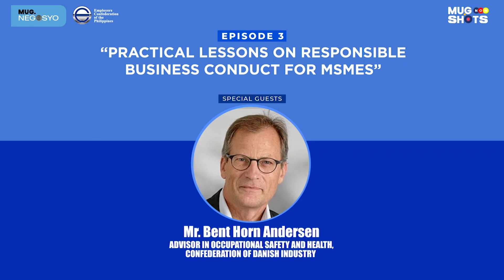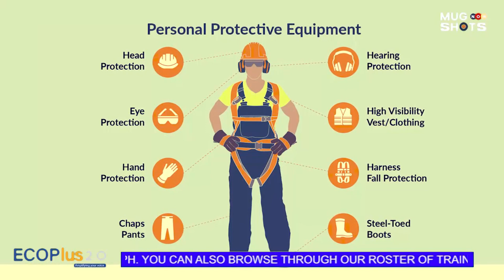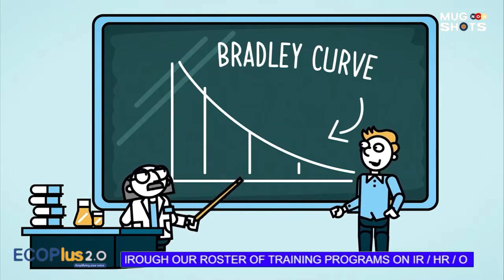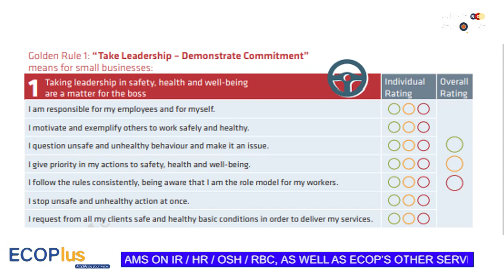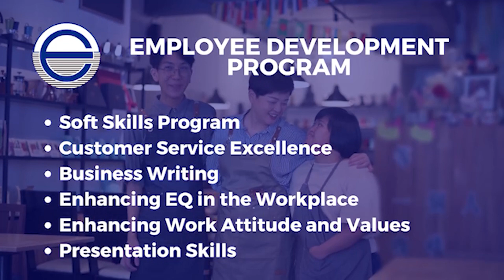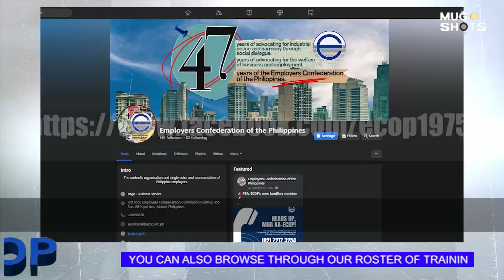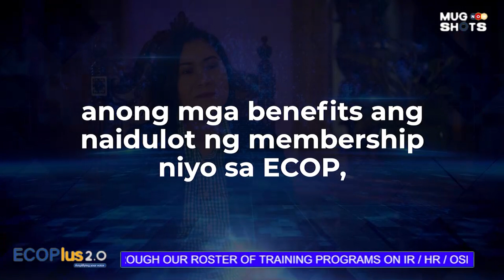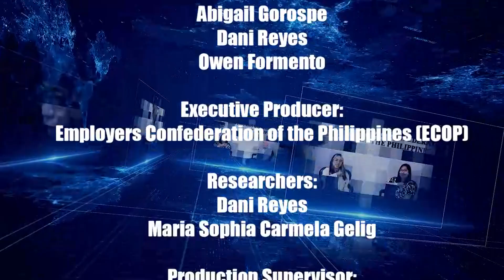NGAYON! ECOPlus 2.0: EP 3: Practical Lessons on Occupational Safety and Health for MSMEs Part 2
NGAYON! ECOPlus 2.0: Amplifying Your Voice EP 3: Practical Lessons on Occupational Safety and Health for MSMEs Part 2

Hello mga ka-ECOP! Please tune in to the THIRD EPISODE of Season 2 of ECOP's Digital Show, ECOPlus 2.0: Amplifying Your Voice.

In this episode called "Practical Lessons on Occupational Safety and Health for MSMEs" matututunan natin ang konsepto ng Occupational Safety and Health' o OSH, paano ito pwedeng i-apply ng MSMEs, pati narin ang iba't ibang benepisyo na maaaring makuha kapag ating pinapahalagahan ang kaligtasan at kalusugan sa workplace. Sa episode na ito, makakasama natin si Mr. Bent Horn Andersen ng Confederation of Danish Industry para ipakilala ang konsepto ng OSH, pati narin kung paano ito masisimulang i-implement ng mga MSME na may limitadong kakayahan at kaalaman.

Atin ring mapapakinggan ang mga experiences sa OSH implementation ni Mr. Salvador “Ed” Poserio, isang MSME owner at Presidente ng ECOP North Luzon chapter. Last but not least, makakasama natin si Dr. Ma. Teresita S. Cucueco, Executive Director ng Occupational Safety and Health Center who will discuss the required OSH standards from MSMEs, pati narin ang iba’t ibang serbisyong meron ang gobyerno para suportahan ito.

Maririnig rin natin ang kwento ni “Joseph” isang MSME owner na ating mabibigyan ng gabay sa pagsisimula ng isang OSH program sa kanyang negosyo.

Excited ka na ba? To watch this episode, please visit ECOP's Official Facebook Page and Official Youtube Channel!